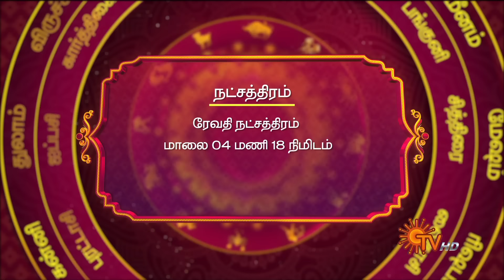Daily Horoscope | Rasi Palan | நல்ல காலம் பிறக்குது | ராசிபலன் | 17.10.2024 | Sun News